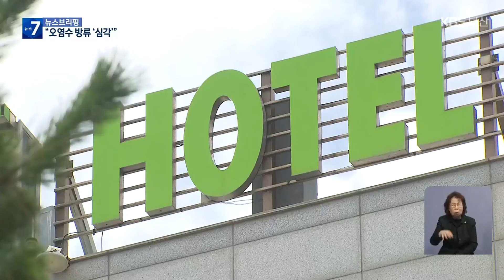후쿠시마 오염수 방류…부산 시민 87% “심각” / KBS 2023.02.28.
[앵커]

 일본 후쿠시마 오염수 방류가 임박하면서 우리 일상에 어떤 영향을 미칠지 궁금해하고, 또 불안해하는 시민들이 많습니다.

 부산에서 이와 관련한 첫 시민 조사가 진행돼 그 결과가 나왔는데요.

 위험하다고 인식하는 시민들이 매우 많고, 주요 업종에 따른 영향도  클 것으로 나타났습니다.

 먼저, 시민 인식조사 결과를 강예슬 기자가 분석했습니다.

 [리포트]

 후쿠시마 오염수 방류에 따른 위험성을 물었습니다.

 실크  '매우 심각하다'가 52%, '심각하다' 35%로 87%가 위험하다고 인식했습니다.

 방류 이후, 부산 앞바다의 방사능 농도 변화가 없다 하더라도 79.5%는 '안전하지 않다'고 답했고, 심지어 농도가 낮아진다는 가정에도 여전히 '안전하지 않다'는 답이 70%에 육박합니다.

 가장 직접적인 영향을 받을 것으로 우려되는 수산식품 소비에 대해 물었습니다.

 일본산과 수입산을 '구매하지 않겠다'는 사람이 각각 80%, 30% 국내산은 '안 산다'는 사람 10%, '줄인다'는 사람이 70%에 육박합니다.

 소비 금액 기준으로는 지금보다 월평균 60% 정도가 줄어들 것으로 예측됐습니다.

 [강성구/부산시 수영구 : "우리가 생선을 먹더라도 일본 수입종은 안 사 먹게 되겠죠. 물이 돌기 때문에 해류가 왔다 갔다 하기 때문에 위험이 많죠."]

 오염수 방류는 부산의 주력 분야인 해양 관광 시장에도 악영향을 끼칠 것으로 보입니다.

 방류 이후, 바다 레포츠를 '줄이거나' '하지 않겠다'는 사람이 80%에 달했고, 특히 '서핑'과 '해수욕', '요트' 등 직접적인 여가 활동은 약 30%가 하지 않겠다고 했습니다.

 응답자의 절반은 해변 인근의 숙박 이용도 꺼리는 것으로 나타났습니다.

[남호석/부산연구원 연구위원 : "직접 바다에 뛰어드는 서핑이나 다이빙, 해수욕 같은 분야는 더 소비를 많이 줄이겠다는 설문결과가 나왔기 때문에 연계적으로 부산시의 주축이 되는 해양 관광 산업에 큰 영향을 미칠 우려가 (있습니다)."]

 후쿠시마 오염수 방류를 앞두고 처음으로 이뤄진 부산 시민 인식 조사 결과는 수산업과 관광업 등 주요 산업에 미칠 악영향을 비교적 분명하게 드러냈습니다.

 촬영기자:김기태/그래픽:최유리

[조사개요]
- 조사기관 : 부산연구원
- 조사기간 : 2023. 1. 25. ~ 2. 3.
- 조사방법 : 설문지를 이용한 복합조사
- 표본 : 부산 시민 1,840명
- 신뢰수준 : 99%
- 오차범위 : ±3%